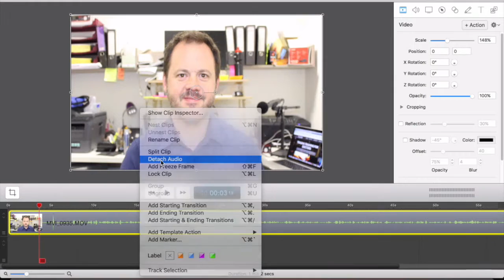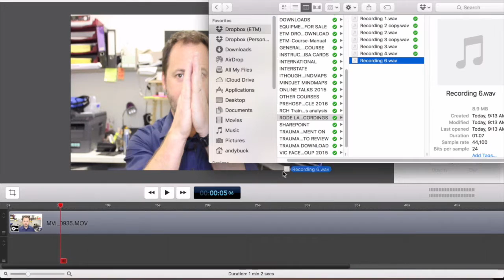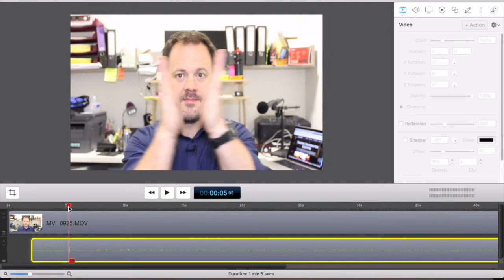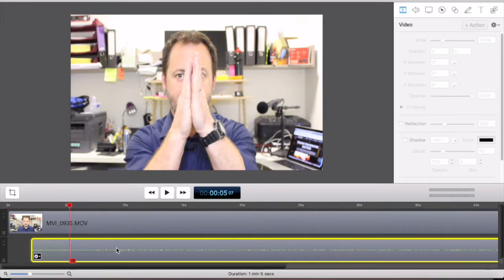Sync audio to video using Screenflow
In this video I demonstrate how to sync externally recorded audio to video using Screenflow.